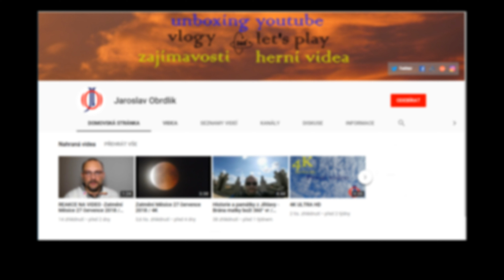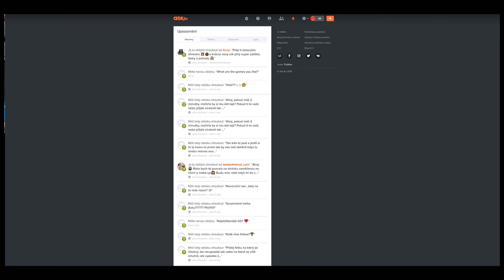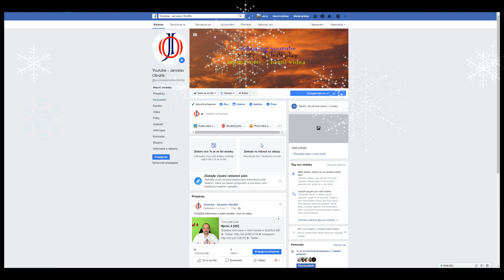ASK 5 [4K]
Máme tady další video ASKU už 5 v pořadí

● TECHNIKA:
► Reproduktory: Genius GX Gaming SW-G2.1 1250 černé
► Kamera: Sony CyberShot DSC-HX60V černý
► Kamera: Panasonic LUMIX DMC-FZ82
► Webkamera a: Logitech Pro Stream Webcam C922 PRO
► Myš: A4tech Bloody RT7 Terminator Core 2
► Klávesnice: CONNECT IT BATTLE RNBW Keyboard
► Hlavní monitor: 24" Samsung S24F350
► Vedlejší monitory: 24" Samsung S24F350
► Externí záznamové zařízení: Elgato Game Capture HD60 S

● SOFTWARE:
► Obraz: Shadowplay
► Zvuk: CyberLink AudioDirector 7
► Střih: CyberLink PowerDirector 16
► Grafika: Adobe Photoshop CS6
► Livestream: OBS Studio

► Intel Core i7 7700 Kabylake 4.2GHz
► Intel B250
► SSD 480GB
► HDD 2x 3TB